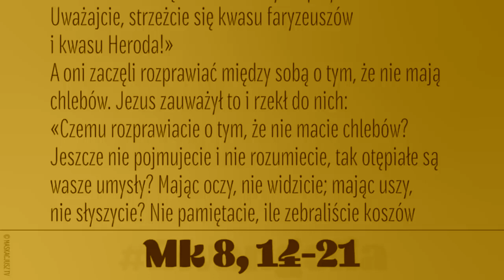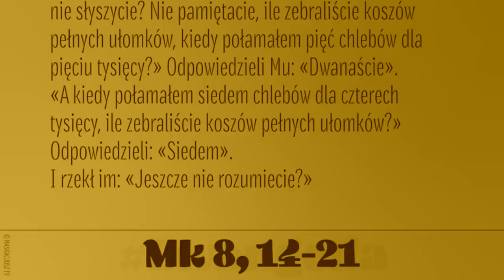Uważajcie strzeżcie się kwasu faryzeuszów i kwasu Heroda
Uczniowie Jezusa zapomnieli zabrać chleby i tylko jeden chleb mieli z sobą w łodzi. Wtedy im przykazał: «Uważajcie, strzeżcie się kwasu faryzeuszów i kwasu Heroda!»
A oni zaczęli rozprawiać między sobą o tym, że nie mają chlebów. Jezus zauważył to i rzekł do nich: «Czemu rozprawiacie o tym, że nie macie chlebów? Jeszcze nie pojmujecie i nie rozumiecie, tak otępiałe są wasze umysły? Mając oczy, nie widzicie; mając uszy, nie słyszycie? Nie pamiętacie, ile zebraliście koszów pełnych ułomków, kiedy połamałem pięć chlebów dla pięciu tysięcy?»
Odpowiedzieli Mu: «Dwanaście».
«A kiedy połamałem siedem chlebów dla czterech tysięcy, ile zebraliście koszów pełnych ułomków?»
Odpowiedzieli: «Siedem».
I rzekł im: «Jeszcze nie rozumiecie?»